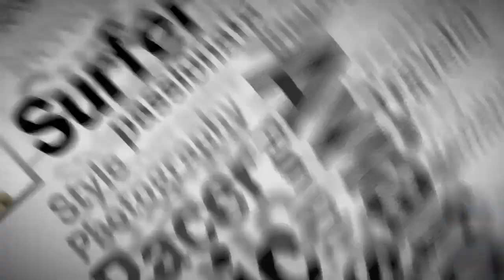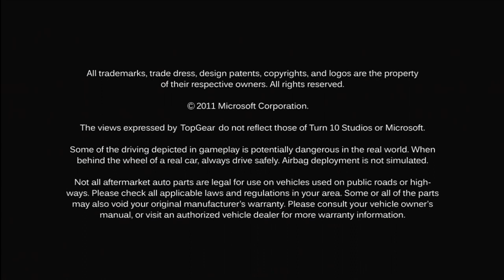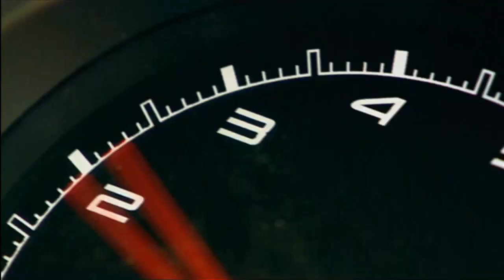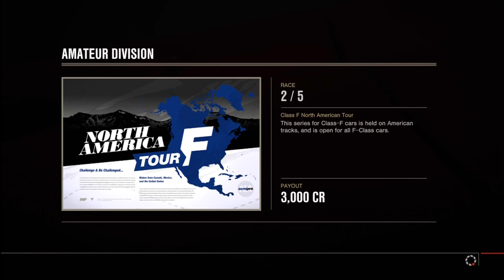Aviator Games! - Forza 4, Jeremy Clarkson, New York City, & Being A Car Nut....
Read This!

I hope you guys enjoy this video... It's the first in a new series of Forza 4 videos... IF you guys want to see more ;)

Keep your eyes open for my next video in a few hours... You need to see it!

As Always, Thanks So Much For Being A Part Of This YouTube Adventure.

P.S. The Outro Music is:
Loz Contreras - Sarajevo (Blackmill Remix)

Answers to commonly asked questions.
1) I film with a Canon 5D MkII and a 35mm F1.4L lens... Usually mounted to an inverse steady cam rig that I've custom built for my uses.

2) The music in the intro is Kaspy's "Irai" -- Find more of his music

3) Yes, I do reply to messages and comments... It sometimes takes a while, as there are so darn many of you awesome dudes :D